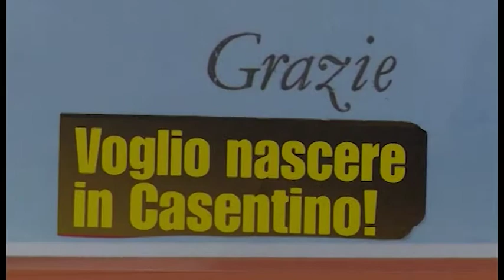"Si pensi alle nostre nascite e non a quelle della Sierra Leone", polemica Lega-Asl